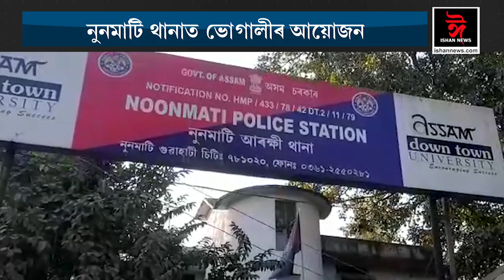থানা চৌহদত ভোগালী বিহুৰ আয়োজন আৰক্ষীৰ ।